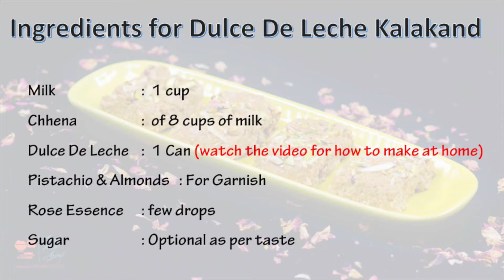Dulce De Leche - Kalakand - Flavor which you would have never eaten. Must try at home .....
This amazing Kalakand (Indian Dessert) is made of Milk cuddle and amazing Caramalised flavor of Dulce De Leche.